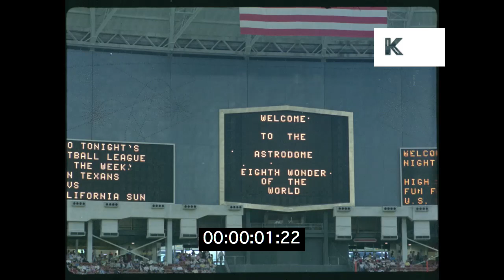1970s Huston Astrodome, American Football, Texas HD from 35mm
1970s Huston Astrodome, American Football, Texas HD from 35mm from the Kinolibrary Archive Film Collections. To order the clip clean and high res or to find out more Clip ref CHX986. 4K master from 35mm colour negative film available.

1970s. Texas Houston INT stadium sign - Welcome to the Astrodome, Eight Wonder of the World. Sign - Game of the Week Houston Texans vs Southern California Sun. American football pitch, men in kilts playing bagpipes on the pitch. Young cheerleaders in green and yellow uniforms. Pan American football team in green and yellow lined up along the field. Boys aged around 11 trampolining. School girls do gymnastics display. INT stadium, full of people. American football match play shots. Pink or red vs white shirts. Teenage girl cheerleaders prancing past. More matchplay. Injured African American player helped off the pitch. Players on the sidelines. Young cheerleaders do high kicks, shaking pom poms.